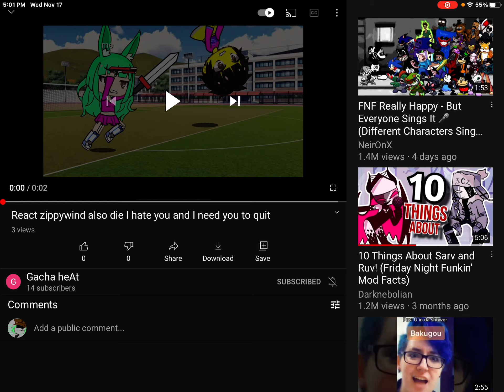PLS JUST STOP PLS I DON’T WANT TO DEAL WITH U ANYMORE 😭😭😭😭😭